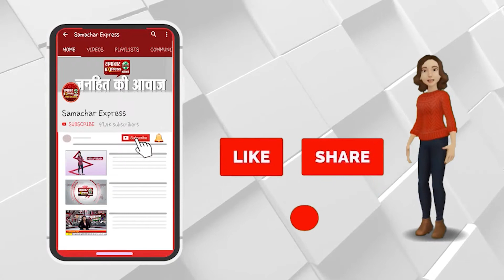दक्षिण भारत से उठे चक्रवाती तूफ़ान ने फरीदाबाद को किया जलमग्न ||SAMACHAR EXPRESS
Description